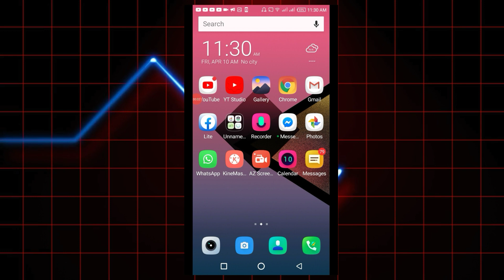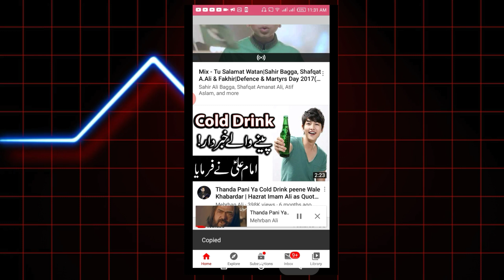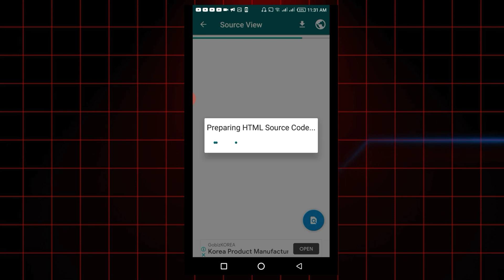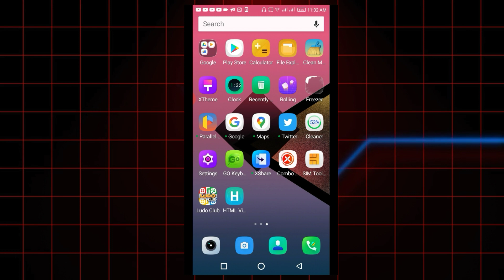HOW TO GET YOUR VIDEO SUGGESTED OR RECOMMENDED BY YOUTUBE / Copy Ranking Videos Keyword / NQ 51